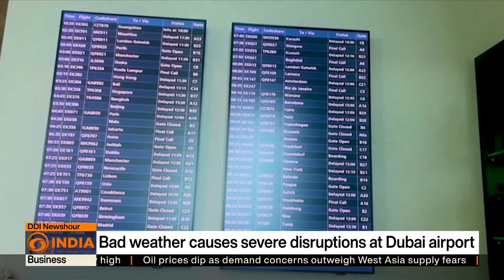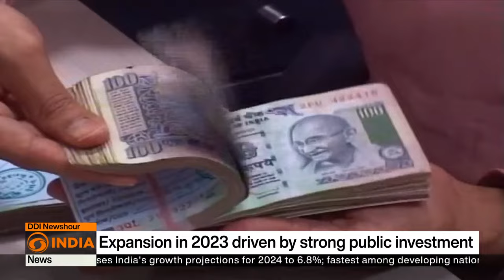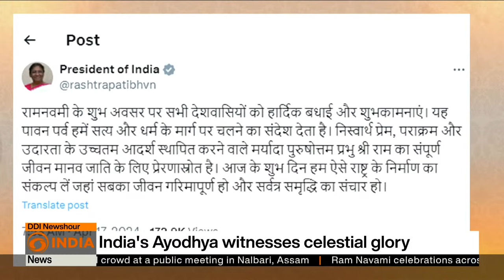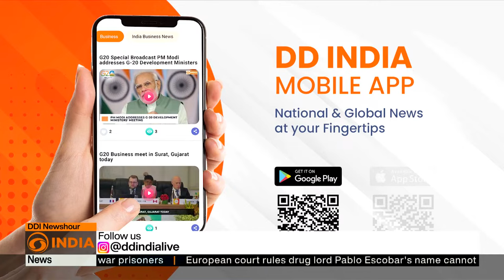First phase of campaigning ends today, rooting ahead for voting || DD Newshour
As the first phase of campaigning comes to a close, the stage is set for a pivotal chapter in India's political landscape. Follow our channel for comprehensive coverage of the dynamic political developments across the nation.